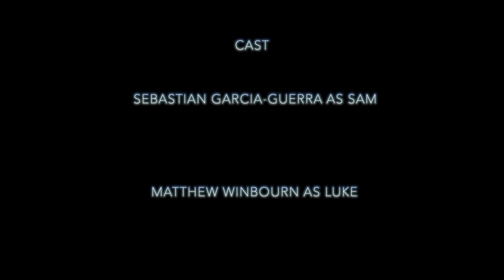The Magic Trick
Sam, a young aspiring magician, tries to impress his lazy best friend Luke by performing a magic trick after making a bet

Edited, Written, and Directed by Sebastian Garcia-Guerra

Cinematography by Matthew Winbourn and Sebastian Garcia-Guerra

CAST:
Sebastian Garcia-Guerra as SAM
Matthew Winbourn as LUKE